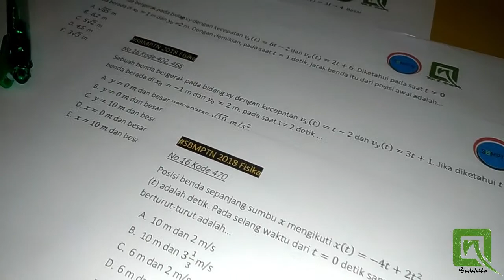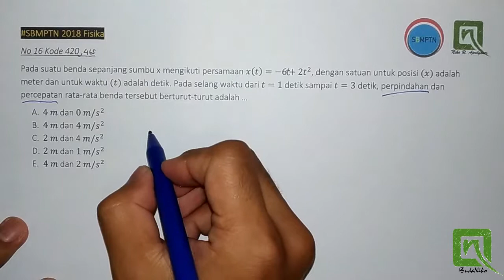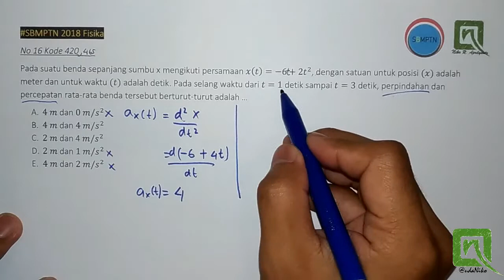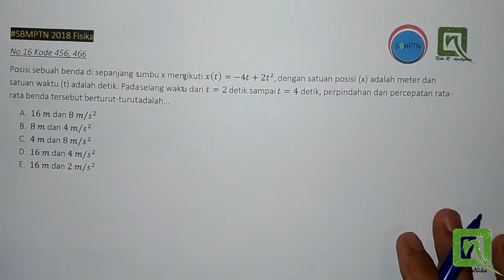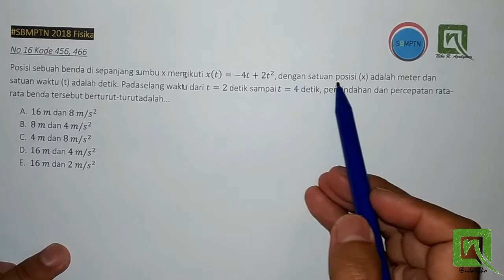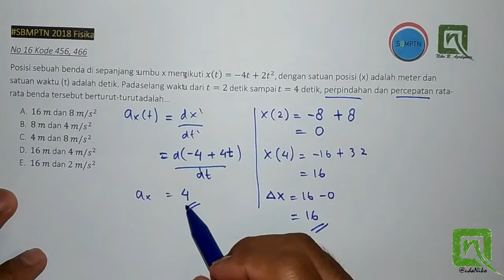Step by Step Pembahasan Fisika SBMPTN 2018 no. 16 Type 1 (Kode 420, 465, 456, 466)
Yuk, kita lahap no 16 tipe 1.
Ada 2 soal di tipe  ini. Soalnya sama cuma angkanya aja yang beda. Mayan lah buat uji apakah kita bener2 paham atau gak.
Soal berkaitan dengan integral dan turunan, diaplikasikan ke perpindahan, kecepatan sama percepatan.

Soal ini tergolong mudah sih, karena cuma pake satu topik dan tinggal operasional dasar.
Soal mudah gini harus kita amankan ya, jangan ampe salah.